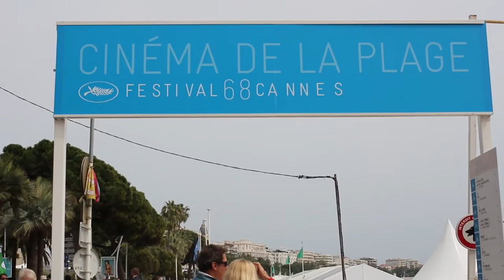Akash Sherman - The Rocket List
Edmonton native Akash Sherman shares his experience so far at the 2015 Cannes International Festival. As a young Canadian filmmaker Sherman is looking for distribution on his latest feature film The Rocket List, made with Lonely Tom Productions. Find out what he has to say about the market and the place he is making for himself within it.